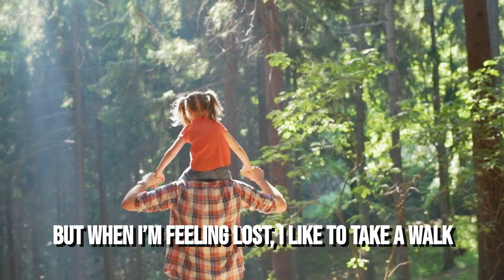HAPPY AND SAD | Simple Songs for kids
Teach your kids about emotions with this catchy and adorable song! From happy to sad and everything in between, this simple tune will help your child understand and express their feelings. Perfect for parents, teachers, and caregivers, this song is sure to be a hit with kids. Watch it now and get ready to sing and dance along with music, and kids

[Verse]
Sometimes I feel so happy, I wanna jump and cheer
I feel so light inside, like I can fly up in the air
But sometimes I feel so sad, tears rolling down my face
It's okay to feel this way, emotions are a part of our human race

[Chorus]
Happy, sad, and everything in between
Feelings and emotions, oh, they're a-maz-ing
Laugh when you're happy, cry when you're sad
Express yourself, it's not so bad

[Verse]
 When I’m feeling happy, I like to dance and sing I feel like I can do anything, like I’m the king But when I’m feeling down, I like to take it slow I’ll sit and read a book, or watch a favorite show

[Verse]
When I’m feeling grateful, I like to say a prayer I thank the universe for all the love and care But when I’m feeling lost, I like to take a walk I’ll look up at the sky, and listen to the birds talk

[Bridge]

Sometimes we feel like we’re all alone But we’re not, we’re just in our own zone It’s okay to take a break and breathe And remember that we’re all here to believe

[Chorus]